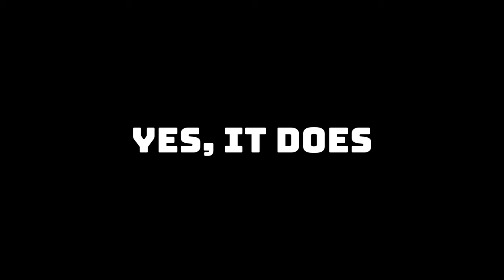Higher Ranks are Rotting my BRAIN! [JOURNEY TO FUJIN] EP8 - Tekken 8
I really need to improve my Yoshi game😅